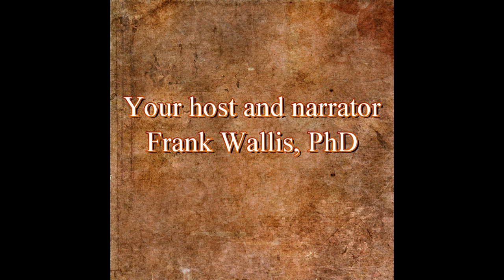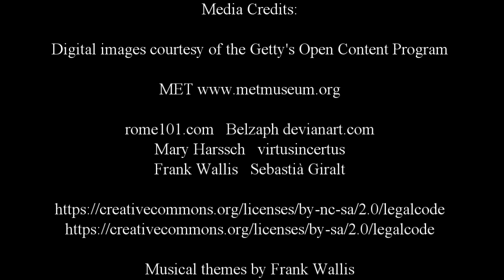Roman Scandal 19: Marcus Aurelius and Commodus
Marcus Aurelius was a student of Stoic philosophy. His reign was nothing like his predecessors in bloodletting, at least in Rome. He spent most of his reign fighting barbarians in remote corners of the empire. Marcus was disappointed in his named heir apparent, Commodus.

Commodus was only nineteen years old when Marcus died. His cowardice made him a toady of sycophants who introduced him to licentiousness and blood-lust. The paranoid emperor exiled his own sister Lucilla for treason, and his wife Crispina for adultery, later put to death at Capri. Commodus behaved with a lack of restraint unusual even for an emperor. Even in this video there wasn't enough time to recount all of his victims. But you can read about them in the book by Frank Wallis, Roman Scandal.